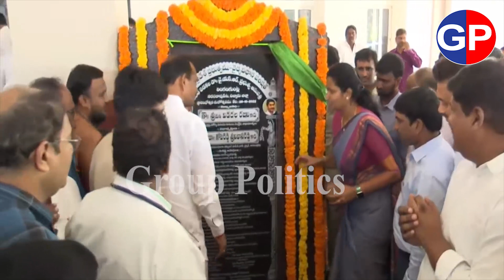Rajini Vidadala Grand Opening Hospital In AP | Medical and Health Palnadu District | YSRCP Govt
ap news
ys jagan
ys jagan mohan reddy
ysrcp
janasena
pawan kalyan
janasena live
ysrcp live
tdp live